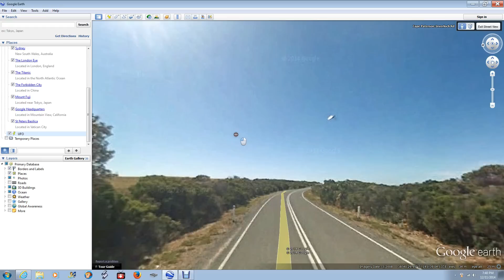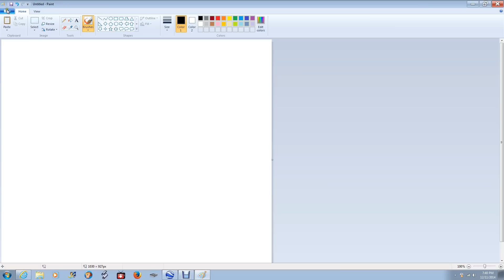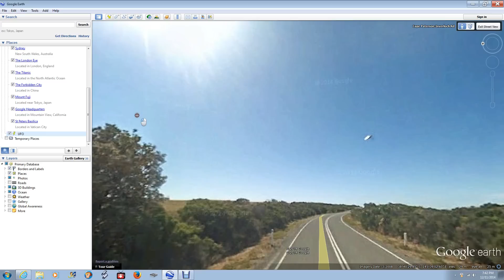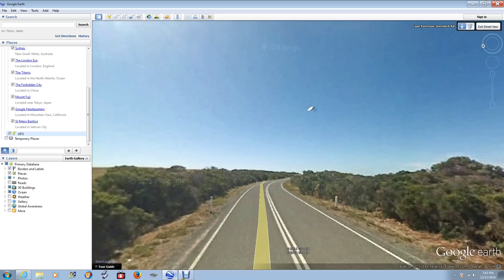UFO caught on google earth!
Hello everyone, I spend much time on google earth checking out the world and when I was scrolling along the coast of Victoria I found what looks like a flying disk. It is not something stuck to the camera and it is not a plane or a blimp or a bird or an insect.